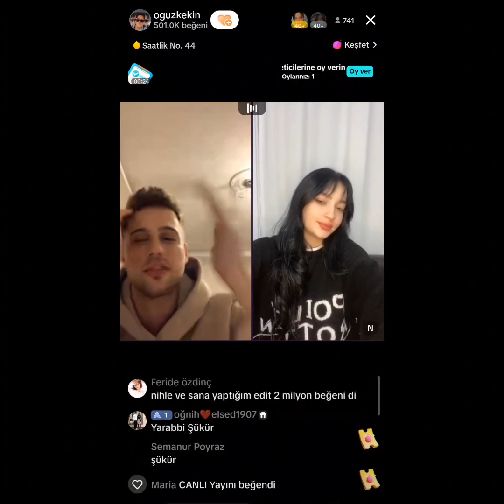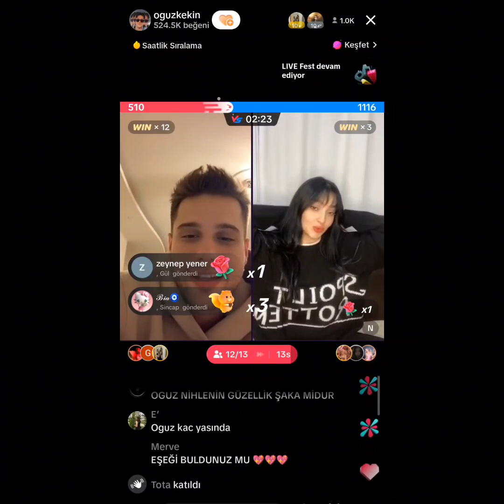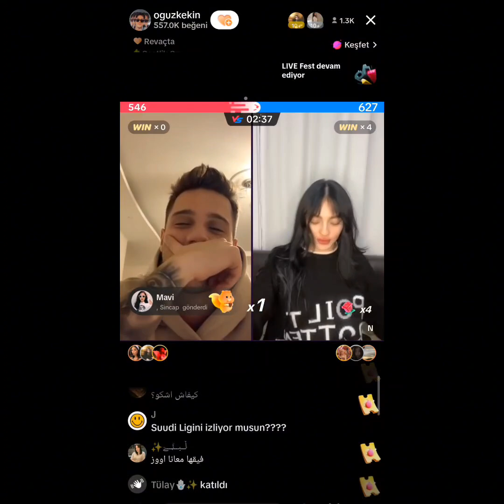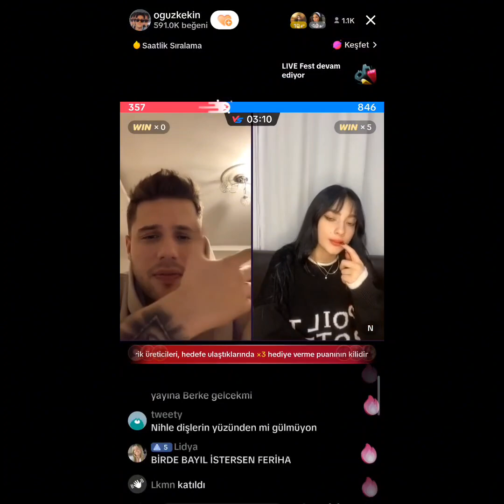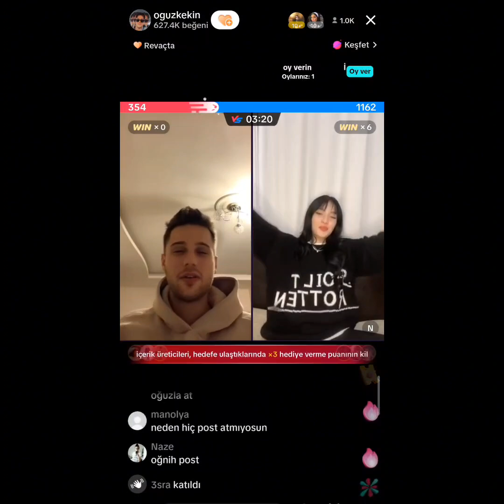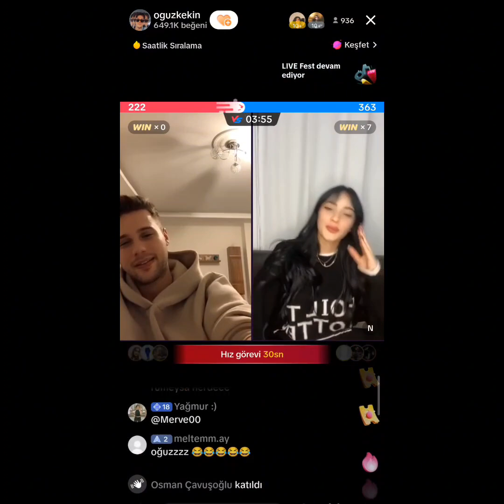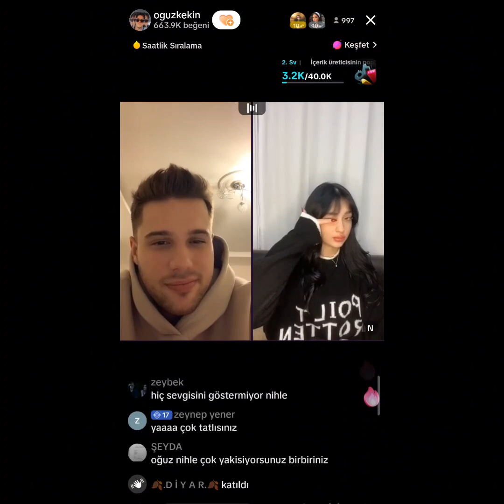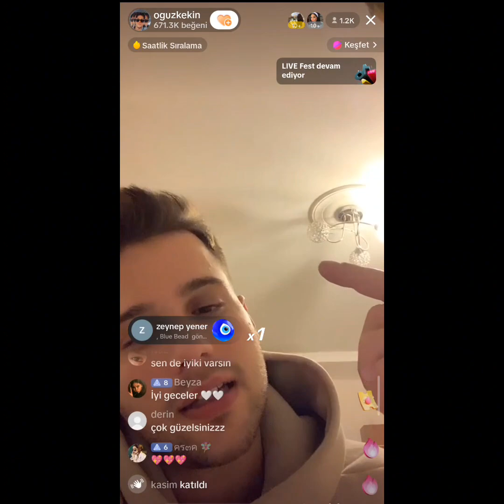Kısmetse Olur 2.Sezon Oğuz Nihle Tiktok Canlı Yayın 05 Aralık